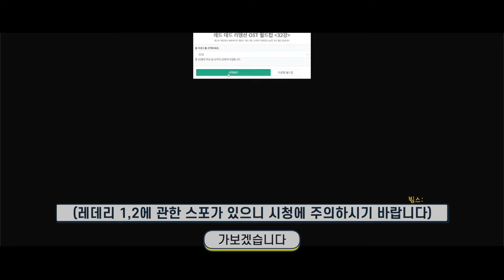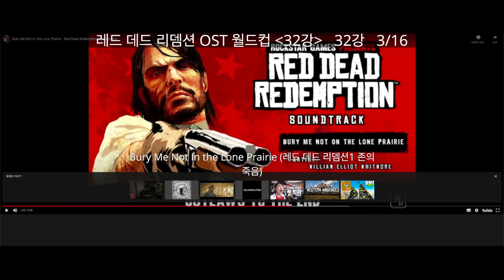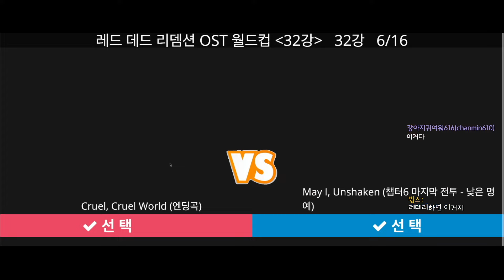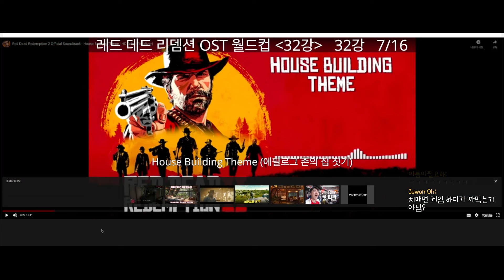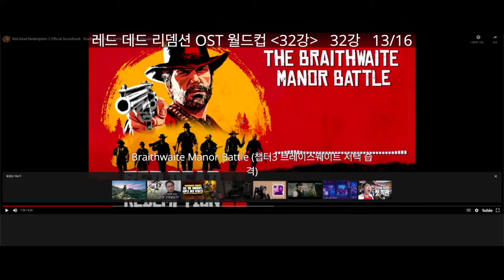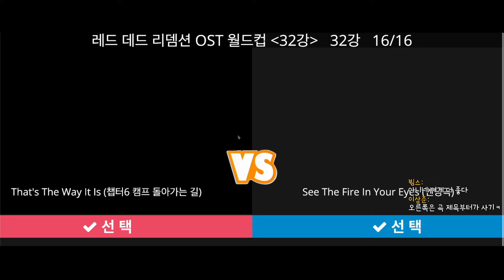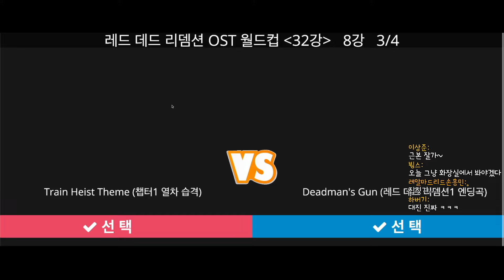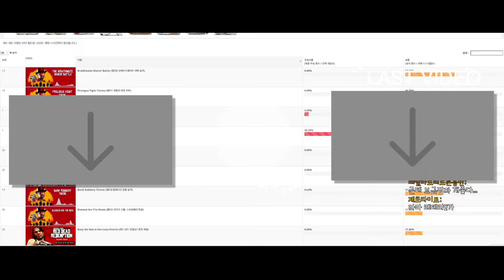레드 데드 리뎀션 OST 월드컵 32강